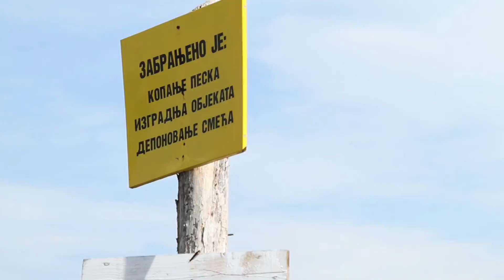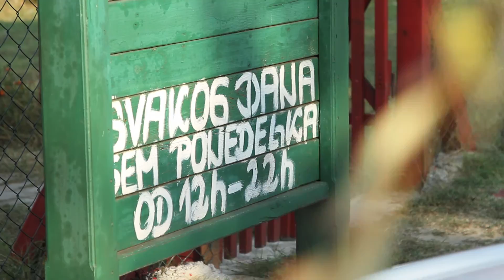Bela Crkva KITEBOARDING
Kiteboarding u Beloj Crkvi